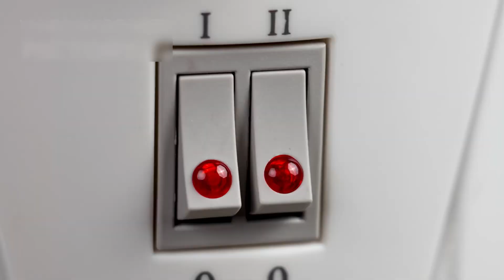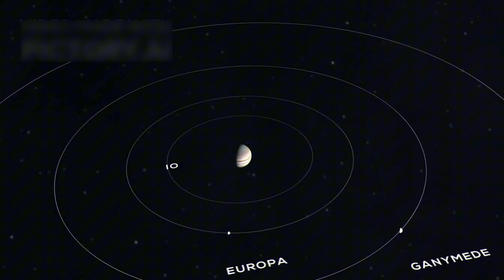After 45 Years in Space, Voyager 1 Makes a SHOCKING Discovery!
Join us on an amazing journey with Voyager 1 🚀🌌 – the farthest human-made object in space! This video explains how a mission meant to last 5 years is still working after 45+ years. Discover mysterious signals, plasma waves, and the edge of our solar system in a fun and simple way.

From glowing planets to strange cosmic sounds, Voyager 1 continues to surprise scientists. Could it be hearing alien messages? Or is it finding something brand new in the universe? 🌠👽 Watch to find out what secrets this tiny spacecraft is still sending back to Earth.

Don't miss this exciting space adventure that blends science, mystery, and wonder. 🛸✨